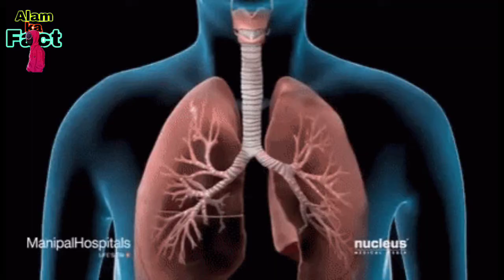खासी क्यों आती हैं ?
thanks 😊😊😊😊😊😊😊😊😊😊😊😊😊